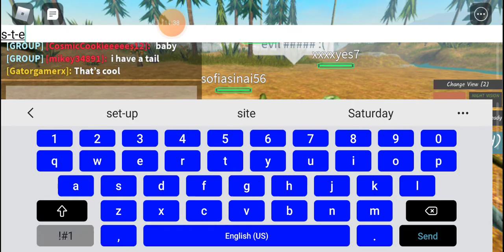the story of mellow the coelphis|dinosaur world mobile|dino playtrough| #10